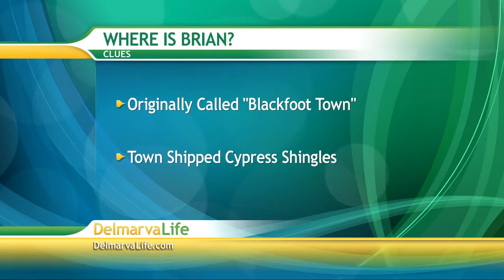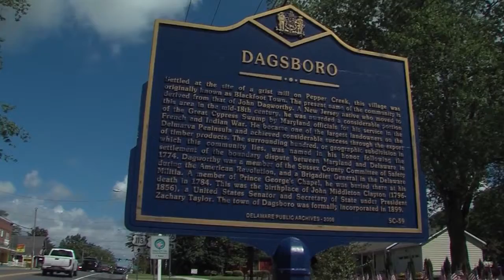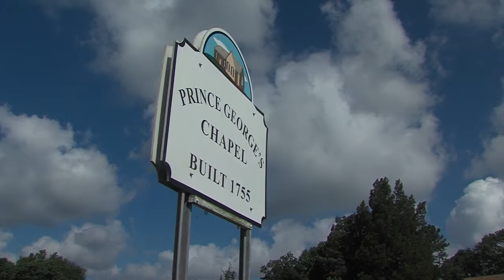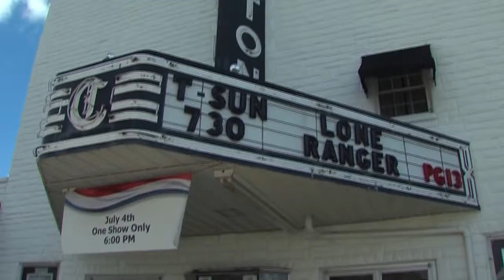Tuesday, July 9th, Segment 7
Daily Deal